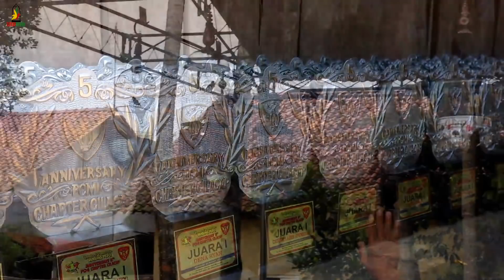PLECI KINTAMANI NEMBAK AWAL SAMPAI AKHIR || G 12 ANNIV 5st PCMI chapter Cilacap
Pleman yang datang dari kota jepara menuju cilacap untuk menghadiri anniversary Pcmi chapter cilacap membawa hasil yang luar biasa.
Dengan gacoan KINTAMANI yang main di G 12 tampil edan awal sampai akhir...
Rawatan harian pleci.
Vitamin penggacor untuk pleci...
PLECI MANIA INDONESIA